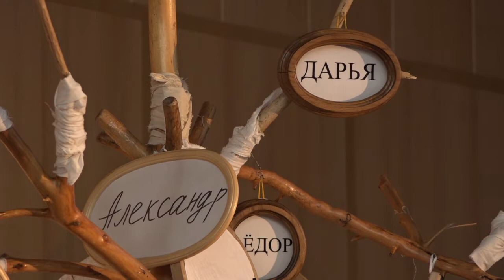Сердцебиение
Студенты одного из  учебных заведений Одинцовского округа увидели театральную постановку “Сердцебиение” столичного театра «Живая вода». Актеры постарались рассказать молодой аудитории о самом важном – значении человеческой жизни и семьи.